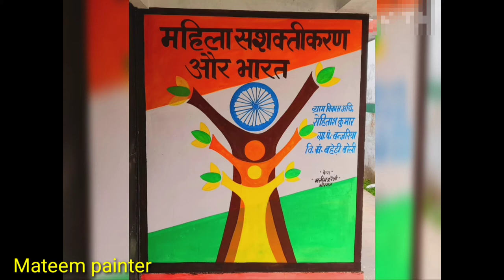Bala Painting | Anganwadi wall painting | primary school wall painting | chitrkla | chitrakala